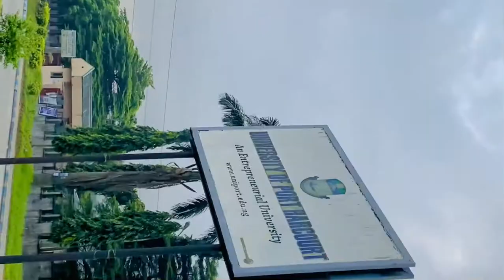Why university of portharcourt is the Most beautiful school in the south